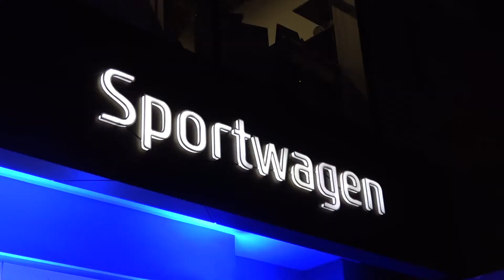Primera Tienda Boutique de Hyundai en el Perú | Auto 2018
Con una inversión de USD 150,000 dólares, Hyundai inauguró su primera tienda boutique del Perú, en la que los clientes podrán encontrar toda la gama de modelos de automóviles y camionetas, repuestos y accesorios novedosos y servicio técnico autorizado.

¡¡SÍGUENOS!!